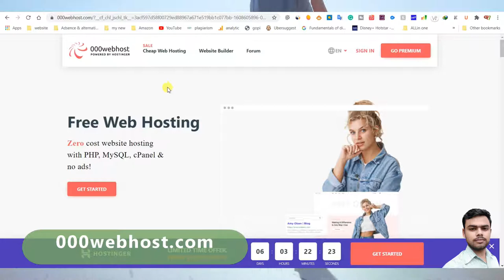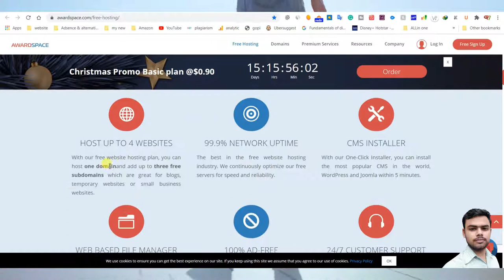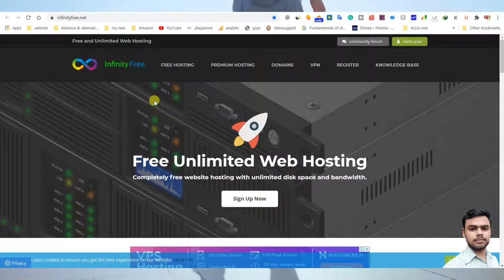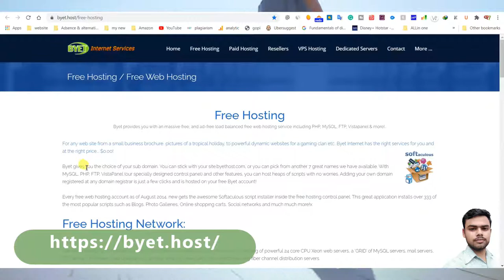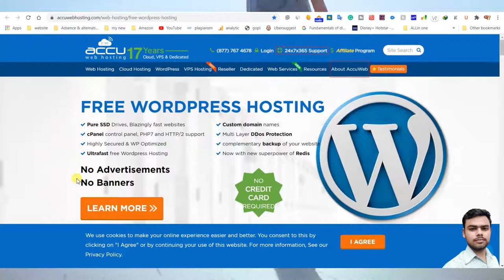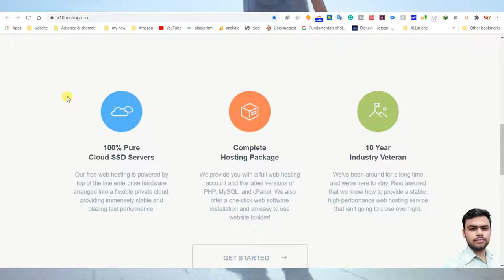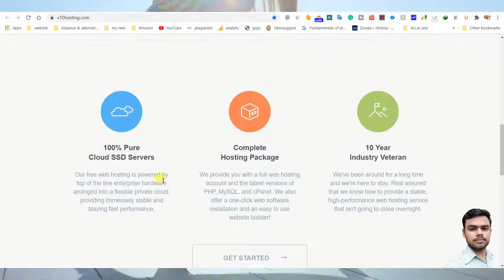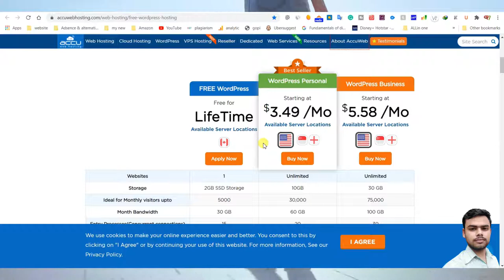[TOP 7] Lifetime Free Hosting + Free Domain + Wordpress With cPanel Companies 2020|flame beast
Top 7 Best Lifetime FREE Hosting Sites:
if You are Looking For Lifetime Unlimited Hosting FOR FREE With Free Domain, Free SSL, Free cPanel on WordPress then this is the best Video for You, Here I give you a list of the Best 7 FREE Unlimited Hosting Websites.

List of Best Free Web Hosting Sites in 2020